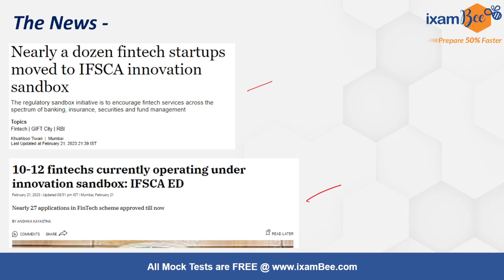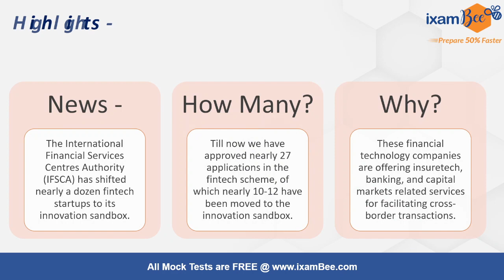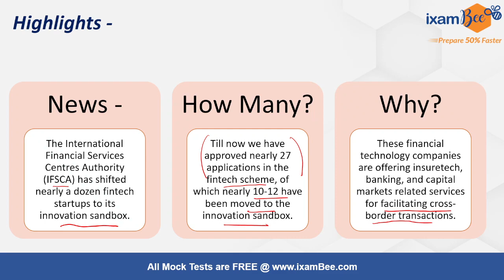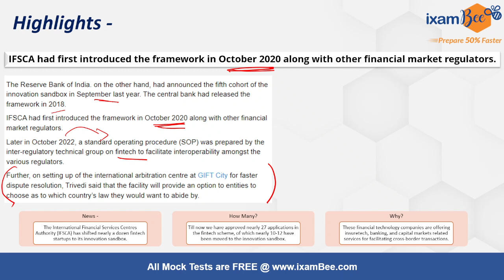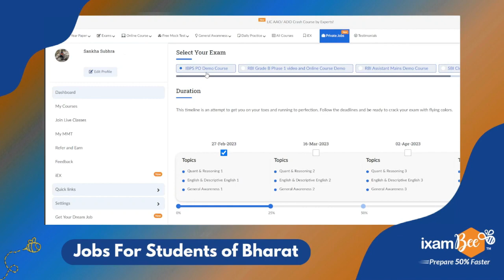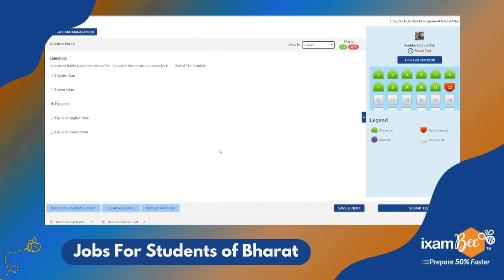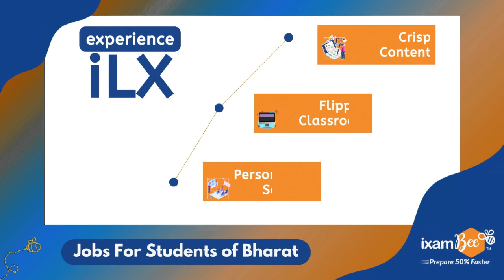IFSCA Grade A 2023 | IFSCA Innovation Sandbox | Know All Details | By Tushar Saha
IFSCA Grade-A workshop by Mr. RadhaKrishnan K Nair, Ex-ED, SEBI.